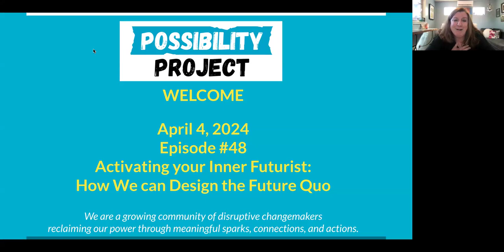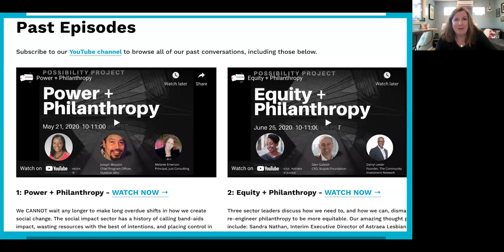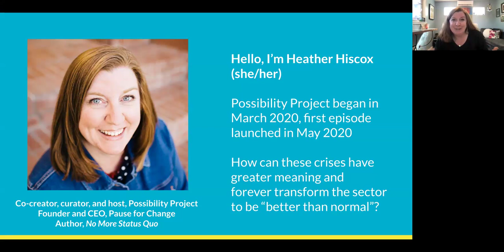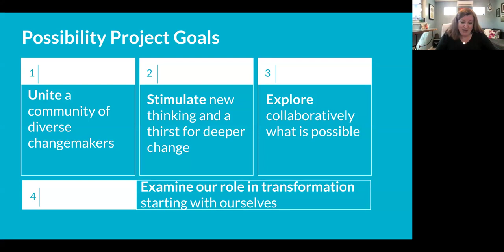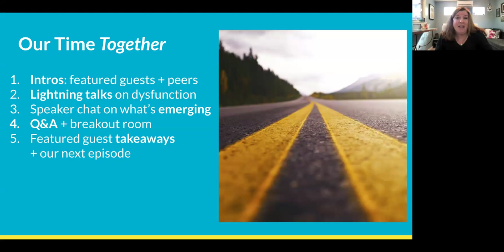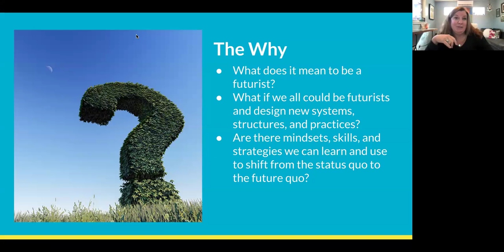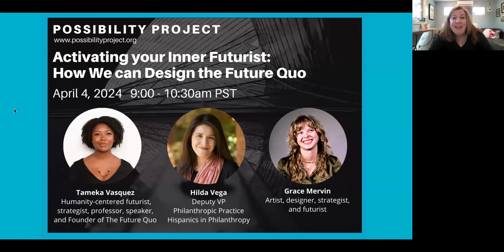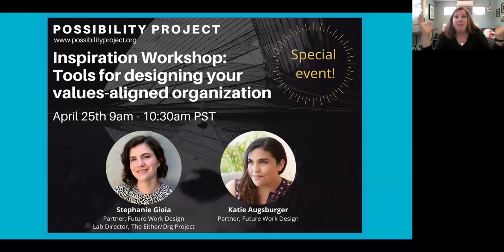Activating your Inner Futurist: How We can Design the Future Quo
What does it mean to be a futurist? What if we all could be futurists and design new systems, structures, and practices? Are there mindsets, skills, and strategies we can learn and use to shift from the status quo to the future quo? These were the types of questions we addressed in this episode, guided by Tameka Vasquez, Hilda Vega, and Grace Mervin.